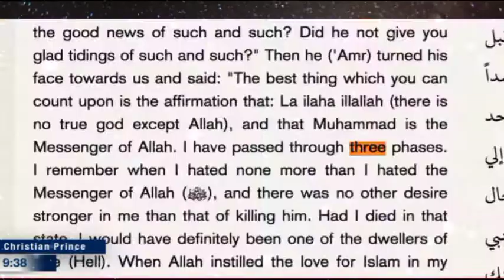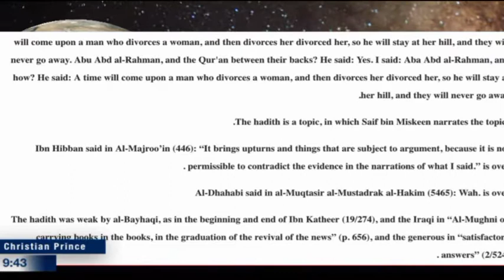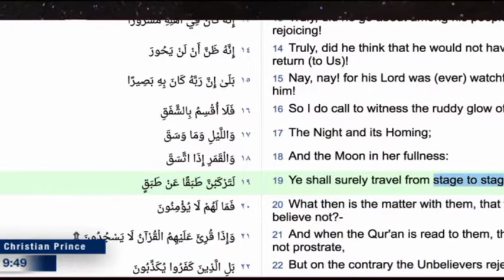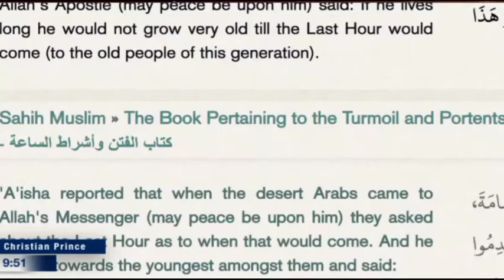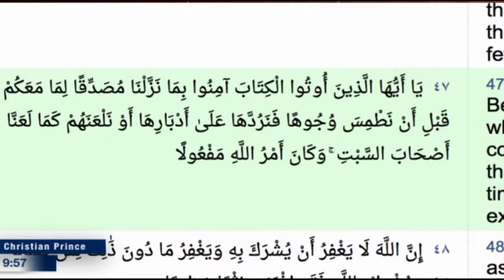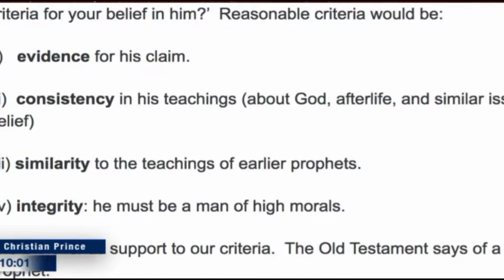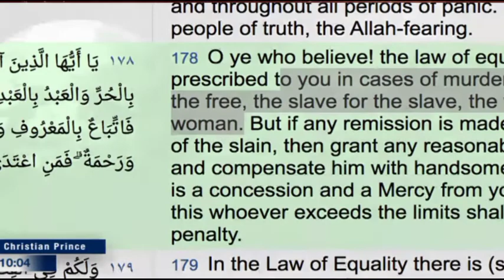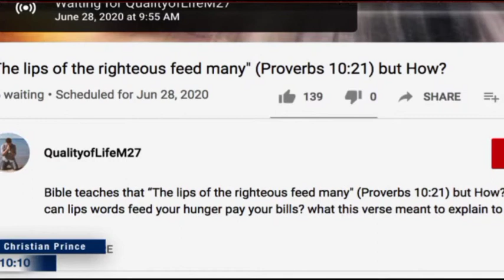Christian Prince : Muslims scholar even use fabricated hadith to proof Muhammad sign and miracle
CP Skype @ Debate TV
The Arabian Prophet